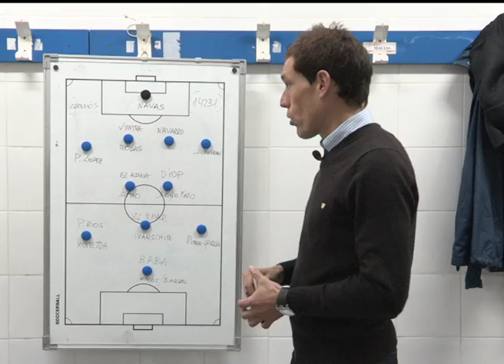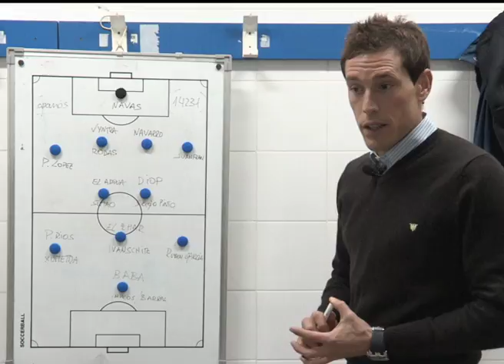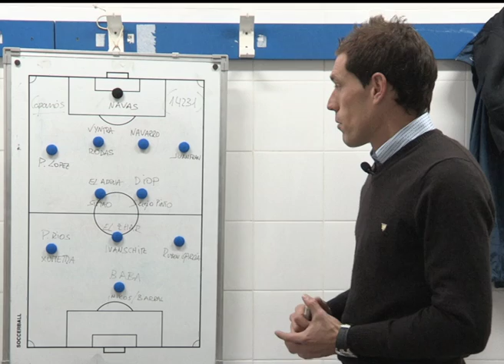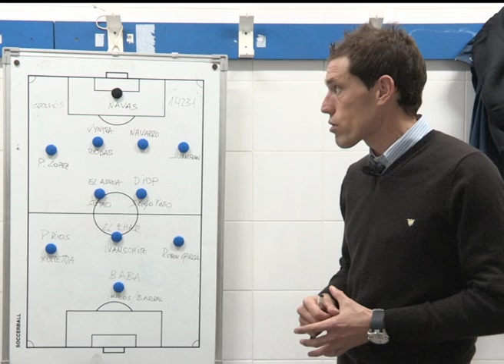Análisis: Levante UD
Nuestro analista, Jon Moreno, nos enseña los puntos fuertes y débiles del Levante antes de que el Athletic se mida a el.